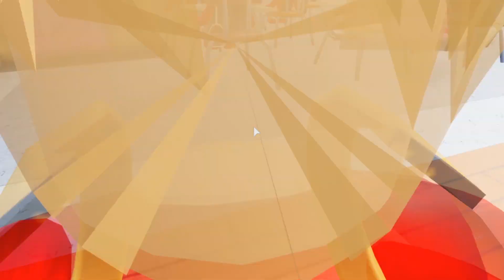MI CRUSH ME INVITA A SU FIESTA DE CUMPLEAÑOS! 😍🎂 CAP: 6 | ROLEPLAY PRIDE SCHOOL 🏳️‍🌈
🦄 Hio!, aquÍ os traigo un nuevo video de Roblox! , Espero que os guste mucho y me podéis dejar ideas por los comentarios para mejorar en el canal!

(AllÍ es donde diré si voy a grabar, o si voy a jugar un ratÍto por si alguien se quiere venir :D)o